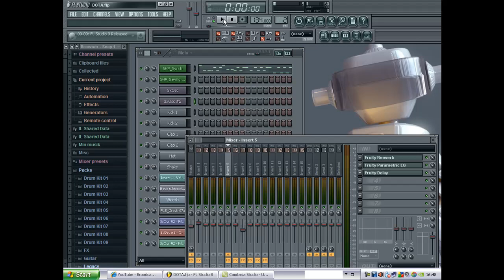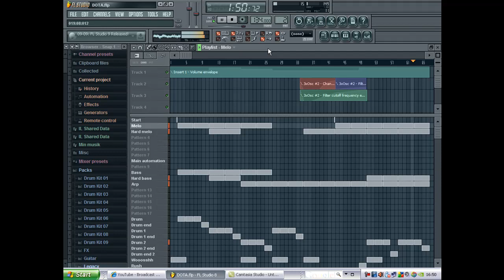DOTA - Verack remix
This is a remix of Vi sitter här i venten, DOTA, All I ever wanted, Daddy DJ, Pretty rave girl...
All those names are different versions of this song.
It's one of my old songs.

Thumbs up =)